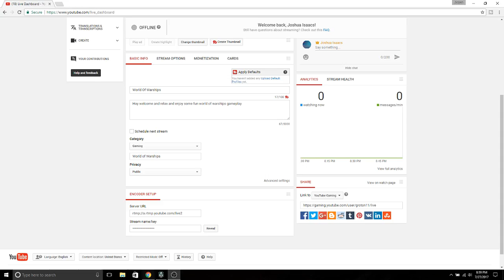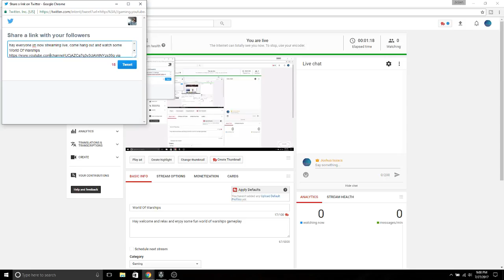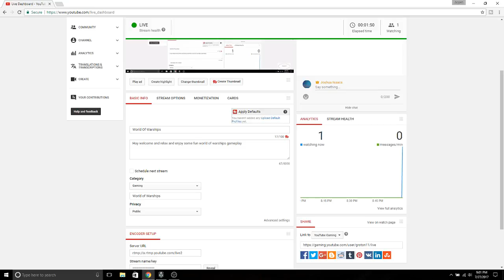Amazing Cruiser Game, 6.8k Experience - World of Warships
Hay welcome and relax and enjoy some fun world of warships gameplay. Amazing 500k+ credits and 6.8k exp. hope you guys enjoy